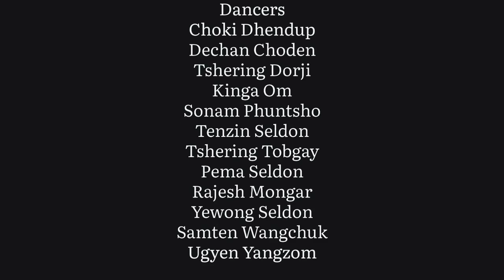Gedu College Theme song